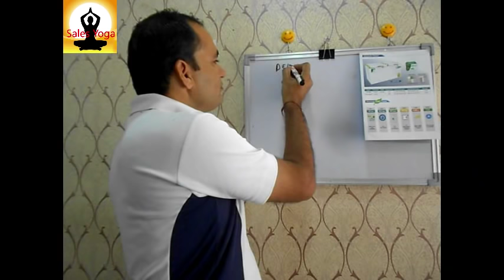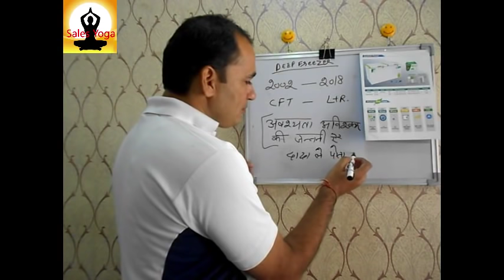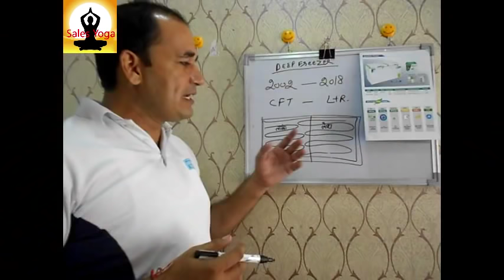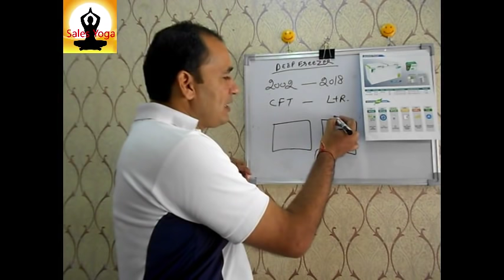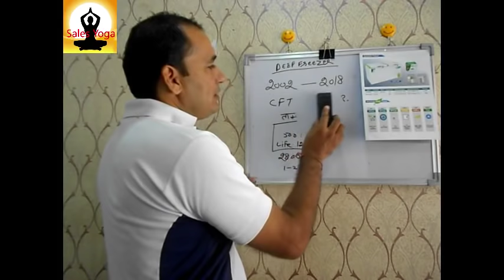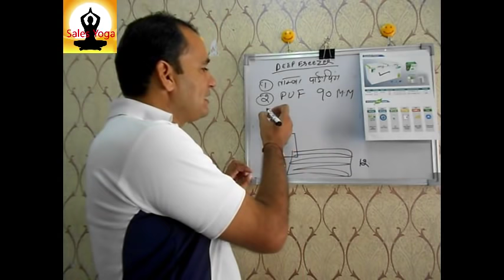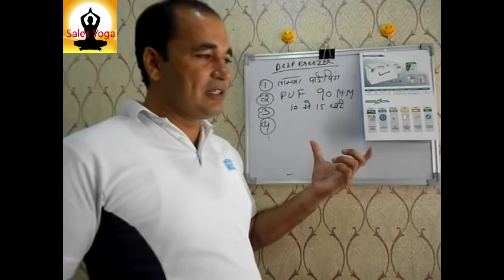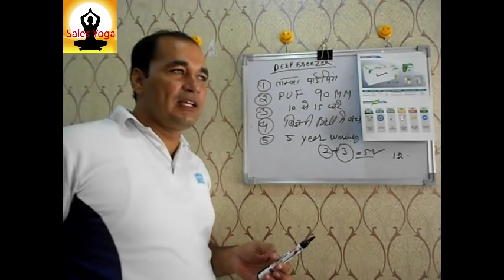Deep Freezer History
डीप फ्रीज़र खरीदते समय कुछ बातें अवस्य ध्यान में रखें
जानिए डीप फ्रीजर का इतिहास
दोस्तों अगर आप नया डीप फ्रीजर खरीदने जा रहे है तो इस वीडिओ को अंत तक जरूर देखे व न्यू डीप फ्रीज़र खरीदते समय कुछ बातें अवस्य ध्यान में रखें ;-

1. डीप फ्रीजर की पाइपिंग :-डीप फ्रीजर के अंदर पाइपिंग लोहे की बनी है अलिमुनियाम या तांबे की  इस बात का खरीदते समय ध्यान रखे क्न्योकि अगर अंदर पाइपिंग कंपनी ने कॉपर में बनाई है तो आपका डीप फ्रीजर कभी अंदर से लीकेज नहीं होगा
2 . डीप फ्रीजर के पैनल की मोटाई :- डीप फ्रीजर के पैनल की मोटाई जितनी ज्यादा होगी (फ्रीजर की चारदीवारी ) आपके डीप फ्रीजर में कूलिंग (ठंडक ) उतनी ज्यादा देर तक बनी रहेगी और बिजली की बचत भी डीप फ्रीजर में डले पफ की मोटाई पर पर निर्भर करती है

आपका सेल्स मित्र
Bharat Meharwal, Mother Dairy